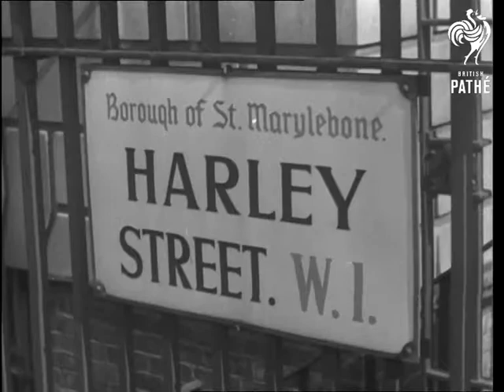The State And The Doctors (1946)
Item title reads - The State and the Doctors.

M/S as a stretcher is carried into a hospital. M/S as people gather in a hall. C/U of a nurse. Various shots of Harley Street sign and British Medical Association building.  M/S of Doctor Guy Dain and Doctor Charles Hill of the British Medical Association.  Doctor Hill speaks about the new National Health Bill and says caution should be exercised so that your doctor doesn't become a State doctor. Dr. Dain then speaks against Government interference in the new Bill.  C/U of Labour M.P. for Islington West Doctor Haden Guest explaining the Bill and its benefits. Various shots of x-rays and examinations. M/S as doctors put a child's leg in plaster.  L/S of mothers and babies in a ward. Various shots of children eating in hospital. Dr. Guest ends by repeating that people will not be charged under the new bill.

End Titles.
 FILM ID:1378.05